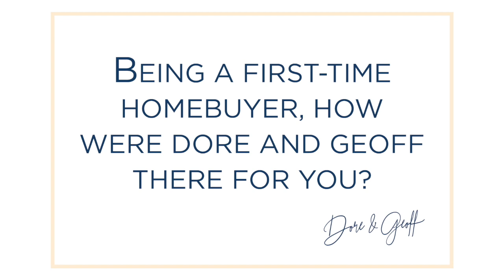First-Time Homebuyer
See what our clients are saying... Alison D, First-time homebuyer in Camarillo, California.